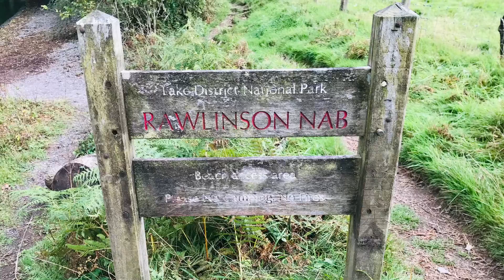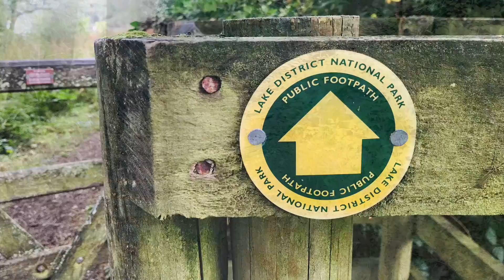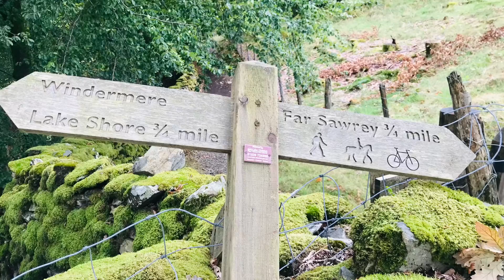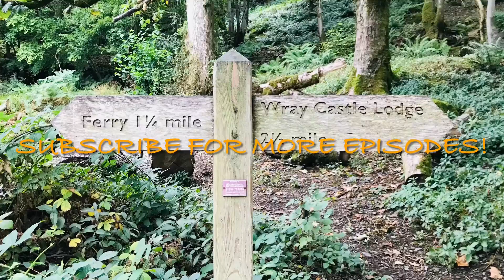~ Walking Around Lake Windermere ~ The Beauty and The Reality ~ Episode 2 ~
Join me as I walk all the way around Lake Windermere, Britain’s Largest Lake, and explore the beauty of the West and the harsh reality of the East.

~ New episodes dropping every week ~

If you like or love my photography and videography enough, feel free to use, share, copy or even download my content but also feel free to visit my Patreon Page and become an Official Supporter of my creative work!

~ Photography and Videography by Matt Wells ~

~ Created and Produced by Matt Wells ~

~ Matt Wells ~